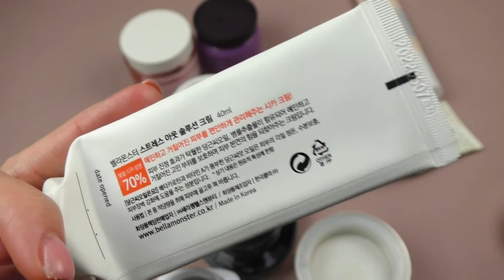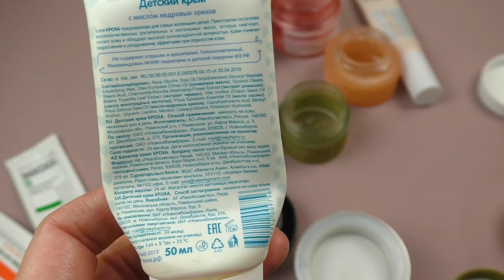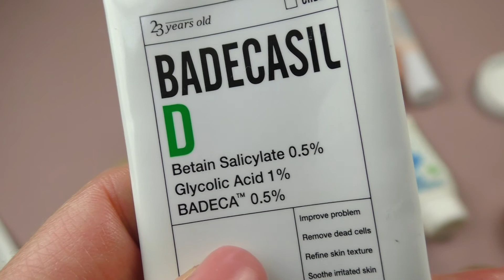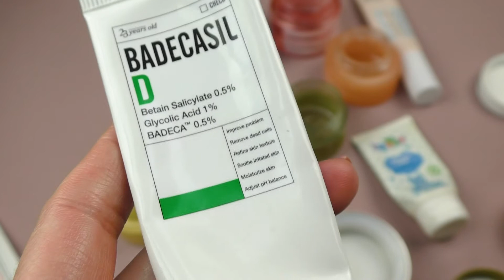ВСЕ КОНЧЕНО! МНОГО КОРЕЙСКИХ ПУСТЫХ БАНОК!